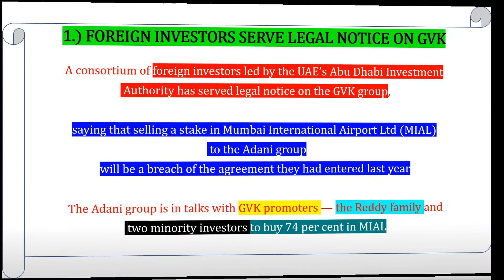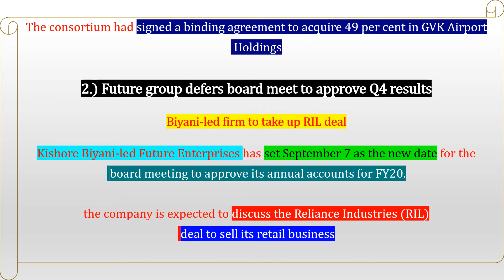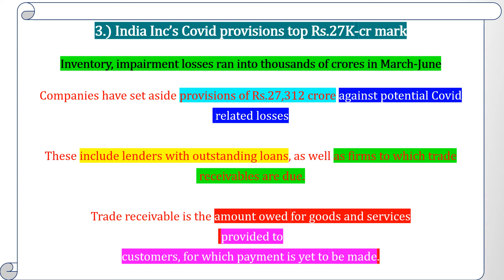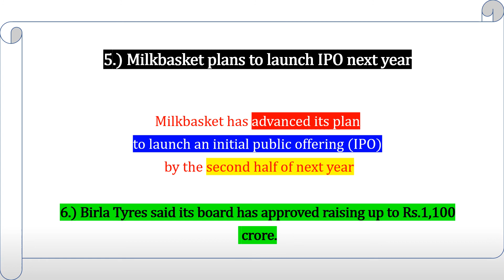Current Affairs Indian Corporate UPSC Banking in Hindi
नमस्ते दोस्तों मैं डॉ संजय (शिक्षाविद्) शैक्षणिक योग्यता पीएचडी (अर्थशास्त्र) केंद्रीय विश्वविद्यालय ने 3 स्नातकोत्तर उपाधि अर्थशास्त्र (2014) राजनीति विज्ञान (2015) और प्रबंधन (2018) में राष्ट्रीय पात्रता परीक्षा नेट उत्तीर्ण की है। चार मास्टर्स डिग्री एमबीए (बैंकिंग और वित्त) एमए अर्थशास्त्र एम कॉम मानव संसाधन प्रबंधन में विशेषज्ञता और एमए राजनीति विज्ञान वर्तमान व्याख्यान पर एक विश्लेषण होगा - संयुक्त अरब अमीरात के अबू धाबी निवेश प्राधिकरण के नेतृत्व में विदेशी निवेशकों के एक संघ ने कानूनी नोटिस दिया है जीवीके समूह - फ्यूचर ग्रुप डिफर्स बोर्ड Q4 के परिणामों को मंजूरी देने के लिए मिलते हैं - इंडिया इंक के कोविद प्रावधान शीर्ष Rs.27K-cr मार्क - कोविद ने सतत विकास की आवश्यकता को सामने लाया है - कोयला से नवीकरणीय ऊर्जा के लिए आगे बढ़ रहे ऊर्जा मेजर - मिल्कैकेट ने अपनी योजना को आगे बढ़ाया है। एक आरंभिक सार्वजनिक पेशकश (IPO) लॉन्च करें - आपके कीमती समय और तरह के विचार के लिए बहुत बहुत धन्यवाद